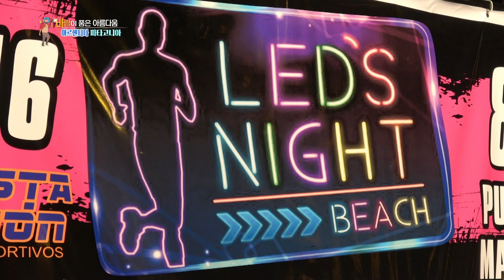【K】Argentina Travel-Puerto Madryn[아르헨티나 여행-푸에르토 마드린]해변 마라톤/Beach/Marathon/Festival/Dance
[한국어 정보]
저녁 무렵 도시로 돌아왔다. 9시가 돼야 노을이 지는 이곳의 여름. 사람들도 잠잘 생각이 없어 보인다. 오늘은 해변에서 마라톤 대회가 열리는 날. “자, 첫 번째 당첨자가 나왔습니다. 선물은 더 있으니까 계속해서 춤추세요.” 쌀쌀한 밤, 준비운동에는 역시 춤이 최고다. “열정 넘치는 한 쌍이네요. 이분들에게도 선물 드리겠습니다.” 선물은 일회용 야광 팔찌. 작든 크든 선물은 할아버지도 춤추게 한다. 그렇게 한 시간의 열정적인 준비운동이 끝나고 밤 10시, 이제 시작이다. “이 경기는 국제 경기로 서울에서 참가한 선수도 있습니다” 한국에서 미리 인터넷으로 참가신청을 했더니 고맙게도 야광 안경까지 챙겨줬다. “3, 2, 1” 드디어 출발. 파타고니아 각지에서 모인 400명의 사람들과 어우러져 나도 함께 뛰었다. 마드린의 여름을 알리는 대회. 사람들은 해변을 따라 8킬로미터를 달리며 새로운 계절을 맞이한다. 달리는 사람은 물론 가족들까지 모여 응원 열기가 뜨겁다. “자, 박수 부탁합니다. 누구랑 같이 들어오고 있는지 한번 보세요.” 이렇게 아이와 함께 뛰기도 하고 이렇게 천천히 걸어 들어와도 되는 마드린의 여름 축제. 올해 예순 여덟인 할아버지도 8킬로미터를 뛰고 가족들과 포옹을 나눈다. “원래 마라톤 하시나요?” “아니요, 저는 평생을 럭비만 했어요.” “그런데 어떻게 참가하셨어요?” “부인이랑 늘 산책만 하다가 마라톤 행사가 있다길래 참여해봤어요. 분위기도 그렇고 모든 게 좋았어요. 정말 즐거웠어요. 이 경기가 시작된 지 4년이 됐는데 저는 이번에 처음 참가해서 달렸어요. 정말 좋았어요” 해변 가득 행복한 기운에 바닷바람도 별로 차갑지 않게 느껴진 밤이었다.

I returned to the city in the evening. Summer is here in the summer when o'clock is 9 o'clock. People seem to have no idea how to sleep. Today is the day of marathon on the beach. ""Well, the first winner came out. There are more gifts, so keep on dancing. ""On a chilly night, the dance is also the best for the preparation movement. ""It's a pair full of passion. I will also present it to these people. ""The gift is a disposable luminous bracelet. A small or large present makes his grandfather dance. After one hour of passionate preparatory work, at 10 pm, it is time to start. ""There are some players who participated in this game as an international match in Seoul."" I applied for the internet in Korea beforehand, ""3, 2, 1"" finally depart. I played together with 400 people gathered from all over Patagonia. Madrin's summer tournament. People are walking 8 kilometers along the beach and have a new season. The people who run, as well as the family, are gathering and the cheering is hot. ""Well, please applause. Take a look at who you are coming in with. ""Madrein's summer festival, where he can run with his child and walk so slowly. This year, sixty-eight grandfathers also hug eight kilometers and hug with their families. ""No, I've only been rugby for the rest of my life."" ""How did you do that?"" ""I had a marathon event with my wife and I had a marathon. The atmosphere was good and everything was good. It was really fun. It has been four years since the game started and I ran for the first time this time. It was really good. ""It was the night when the beach was full and the sea breeze was not so cold.

[Argentina : Google Translator]
Por la tarde volví a la ciudad. El verano debe ser 9:00 aquí que el resplandor. La gente también no parecen dormir pensando. Hoy es el día en que se abre la maratón en la playa. ""Aquí llegó el primer ganador. El regalo que siguen bailando iteunikka ""En la noche fría, también deje que se caliente a la danza. ""Eso es par enérgico. También presentaremos las personas. ""pulsera desechable regalo luminoso. Grande o pequeña, el abuelo de regalos también bailar. Es decir apasionada de calentamiento de las veces después de las 22:00, se acaba de empezar. ""Este juego también jugadores que participaron en el Seoul International"" Cuando solicito la participación en el pre-Internet en Corea por suerte llegaron a hacerse cargo de las gafas luminosas. ""3, 2, 1"" por fin empezar. Combinado con 400 personas de toda la Patagonia, seguí el juego. Competencia informar el verano de Madryn. La gente cuelga a 8 km a lo largo de la playa para celebrar la nueva temporada...

[Information]
■클립명: 남미007-아르헨티나07-05 여름을 알리는 해변 마라톤
■여행, 촬영, 편집, 원고: 김가람 PD (travel, filming, editing, writing: KBS TV Producer)
■촬영일자: 2016년 12월December

[Keywords]
해변0축제,축제,,festival,레포츠,체험,,sports,leports,남아메리카South America남미아르헨티나ArgentinaNacion Argentina Republica Argentina김가람201612월추부트주Chubut ProvinceProvincia del ChubutDecember걸어서 세계속으로"